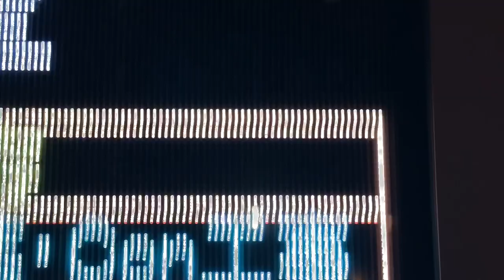熊谷組 アパホテル&リゾート 大阪難波駅タワー新築工事のLED週間作業予定表示機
大阪府大阪市浪速区湊町1丁目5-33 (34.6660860, 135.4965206)
お辞儀するところだけアニメーションになっていました。